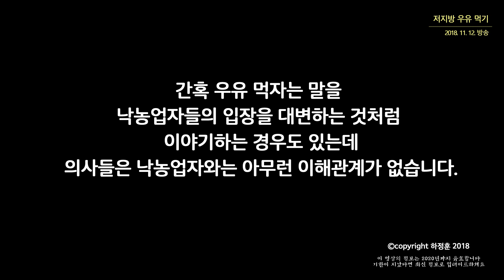25저지방우유먹기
건강을 위해서 우유를 먹읍시다. 다만 우유도 건강하게 먹는 법을 알아야 합니다. 그 중에 제일 핵심이 저지방이나 무지방 우유를 먹는 것입니다. 최근 우유가 몸에 나쁘다는 말들이 인터넷에 있어 우유 먹이는 부모들을 혼란하게 하는데 우유에 대해서 의학적으로 정리해 드리겠습니다.